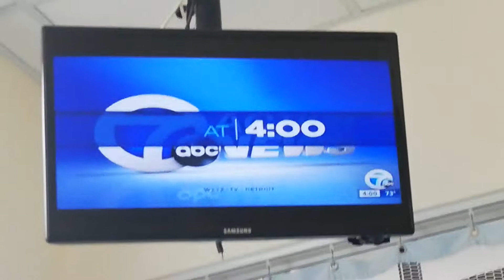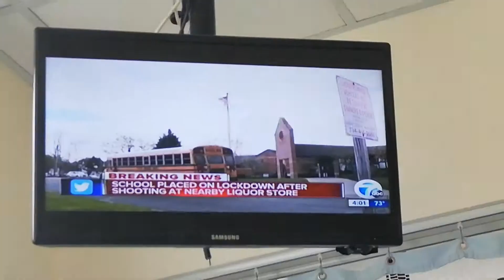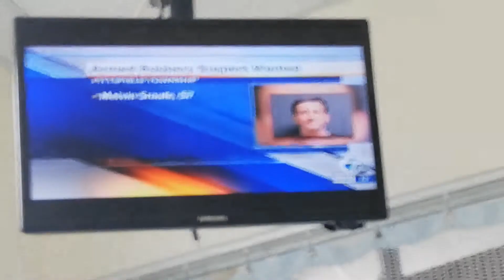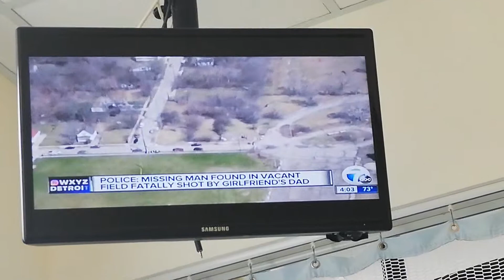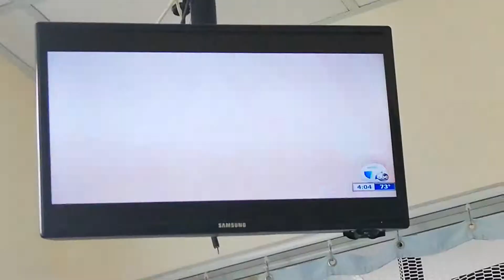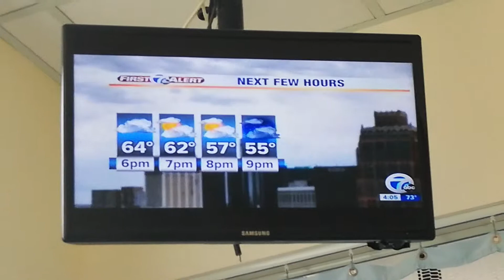CAROLYN CLIFFORD - 5-6-19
WXYZ CHANNEL 7 NEWS - RED PRINT BLOUSE AND WHITE SKIRT